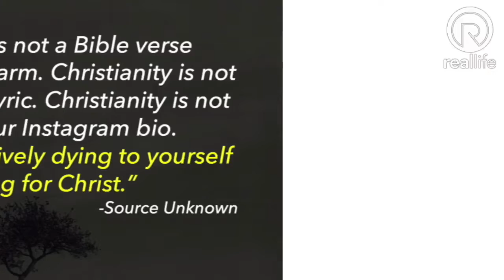Matthew Part 45